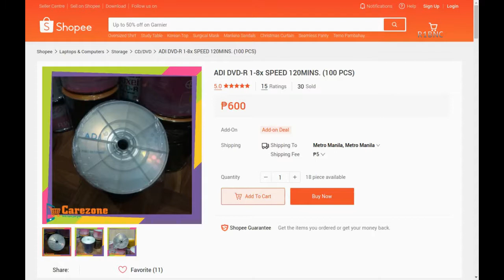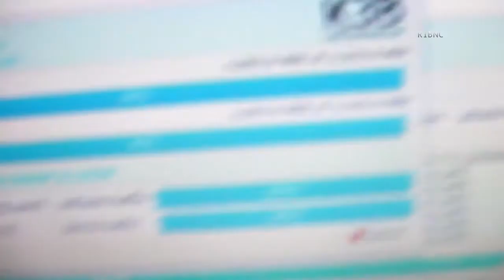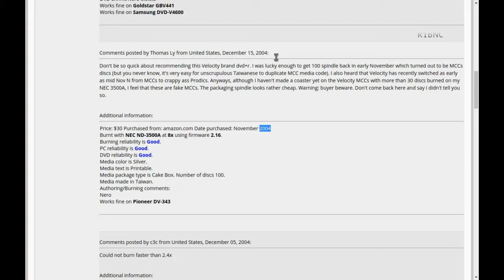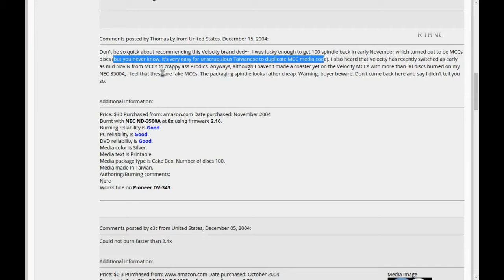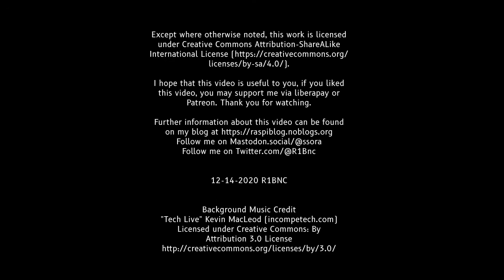ADI DVD+R Unboxing and Review (Tagalog)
ADI DVD-R or DVD+R?
Sa murang halaga na Php 600 (ex. shipping) makakabili ka ng 100 pcs. na DVD-R.

Disc MID: MCC/003